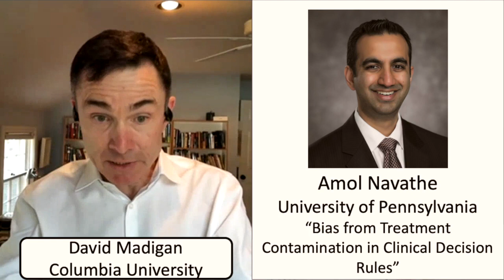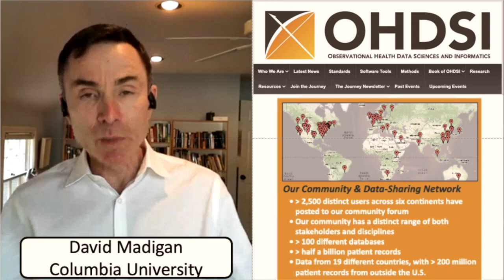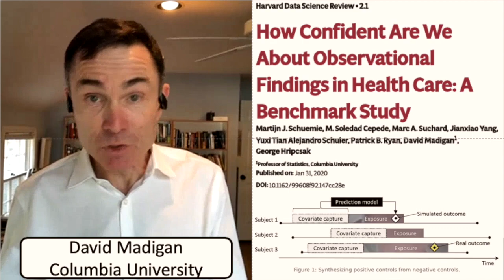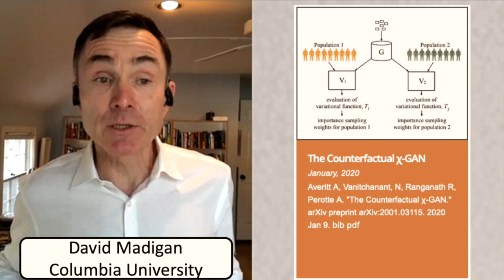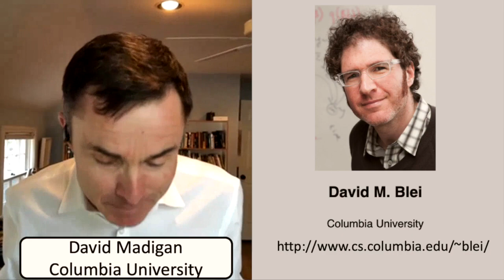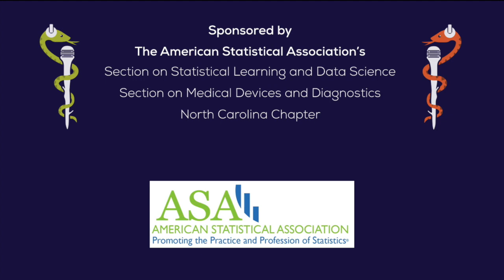Risks and Opportunities of AI in Clinical Drug Development | David Madigan and Demissie Alemayehu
There are many places in which ML/AI methods can be of benefit to pharmaceutical research (several have already been covered on the show). David and Demissie explain where AI can fit in to in vivo studies, which carries it’s own benefits, but also with heightened risk to to human test subjects. They go on to cover several other areas of interest including AI for observation studies and real world evidence. It’s a “big tent” conversation as we lead up to the Pfizer/ASA/Columbia University Symposium on Risks and Opportunities of AI in Clinical Drug Development. Mihaela van der Schaar will be following up in a subsequent episode on this subject.

Every bit helps us grow and continue to produce this podcast for you, so please consider sharing this episode with your friends, your lab, or your department.

0:00 – Introduction
0:55 – David Madigan, Prof. Columbia – background & interests
1:55 – Demissie Alemayehu, VP Pfizer – role of AI in novel trial designs
3:52 – Leveraging data using historical controls and causal inference
5:52 – Defining & redefining AI in Pharma: Big tent of extracting value
9:25 – Conference theme: a mix of bright & engaging presenters
11:05 – Mitigating risks: from first-time-in-humans to personalized medicine
14:28 – Bias from treatment contamination by Amol Navathe, UPenn
16:34 – Treatment polluted outcomes – a prediction paradox
22:05 – AI Opportunities in automating trial efficiency and prediction
26:10 – Opportunities in personalized medicine
27:04 – In search of the Holy Grail of large-scale electronic health records
28:55 – Privacy and commercial limits to accessing data
30:12 – Need for generative models to share high-fidelity EHR data
32:50 – OHDSI’s 500 million patient database
35:42 – Estimating is not the same as knowing the causal effect
37:37 – Negative controls and synthetic positive controls
41:00 – Does integrating PK/PD and agent-based models add value?
44:18 – Making treatment groups comparable by Adler Perotte
48:38 – Conference take-aways
49:39 – Announcing new ACM-IMS Foundations of Data Science Conference, Oct. 18-20 in Seattle.